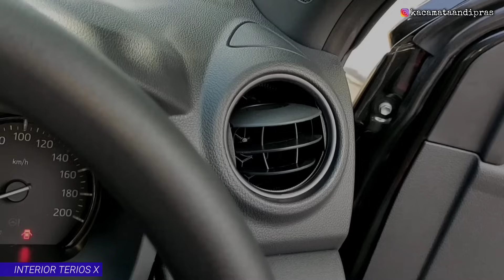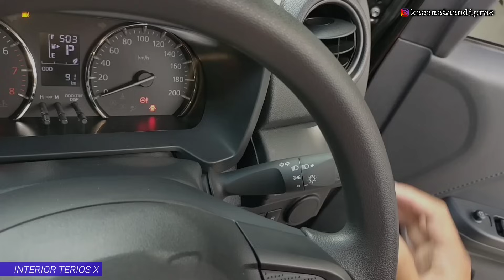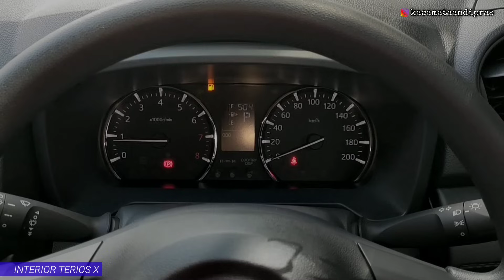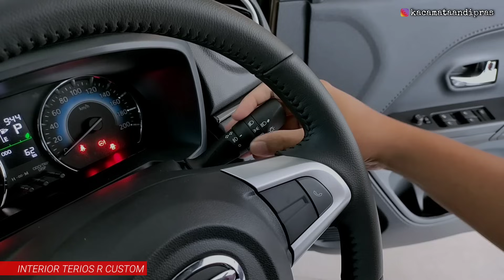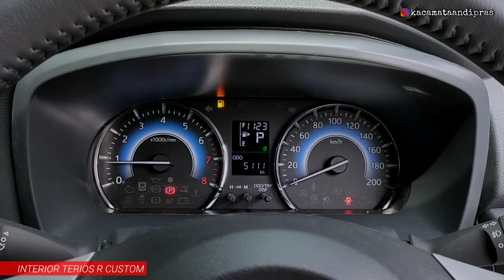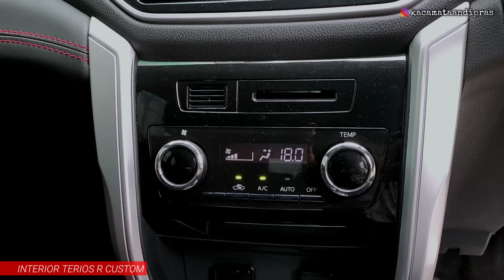Bongkar !! PERBANDINGAN DAIHATSU NEW TERIOS TIPE X VS R CUSTOM FACELIFT 2024 || EXTERIOR & INTERIOR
INFO PROMO & PEMESANAN DAIHATSU :
HUBUNGI RULY ☎️ 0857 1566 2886

📍Alamat showroom :
ASTRA DAIHATSU RADIO DALAM
Jl. Raya Radio Dalam no.20 Kel. Gandaria Utara Kec. Kebayoran Baru Jakarta Selatan

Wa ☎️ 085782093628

Wilayah Plat (B) DKI / 1 Juli 2024

• TERIOS X Matic MC 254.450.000

• Ayla 1.0 M Manual 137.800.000
• Ayla 1.0 X Manual 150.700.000
• Ayla 1.0 X Manual ADS 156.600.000
• Ayla 1.0 X CVT 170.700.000
• Ayla 1.0 X CVT ADS 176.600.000
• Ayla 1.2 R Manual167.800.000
• Ayla 1.2 R Manual ADS 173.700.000
• Ayla 1.2 R CVT  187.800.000
• Ayla 1.2 R CVT ADS 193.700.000

• Sigra 1.0 D Manual  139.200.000
• Sigra 1.0 M Manual 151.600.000
• Sigra 1.2 X Manual 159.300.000
• Sigra 1.2 X Manual DLX  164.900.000
• Sigra 1.2 X Matic  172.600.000
• Sigra 1.2 X Matic DLX 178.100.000
• Sigra 1.2 R Manual 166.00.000
• Sigra 1.2 R Manual DLX 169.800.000
• Sigra 1.2 R Matic 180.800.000
• Sigra 1.2 R Matic DLX 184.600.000

• Sirion 1.3 X CVT 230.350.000
• Sirion 1.3 R CVT 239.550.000

• ROCKY 1.0T R Manual 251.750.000
• ROCKY 1.0T R Manual ADS  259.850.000
• ROCKY 1.0T R CVT    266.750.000
• ROCKY 1.0T R CVT ADS   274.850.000
• ROCKY 1.0T R  CVT ASA   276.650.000

• LUXIO 1.5 D Manual MC E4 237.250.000
• LUXIO 1.5 X Manual MC E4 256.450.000
• LUXIO 1.5 X Matic MC E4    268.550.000

GRAN MAX MINIBUS  & BLINDVAN 2024
• Gran Max Minibus 1.3 D FH  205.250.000
• Gran Max Minibus 1.3 D FF FH 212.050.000
• Gran Max Minibus 1.5 D PS  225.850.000
• Gran Max BV 1.3 FH E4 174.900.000
• Gran Max BV 1.3 AC FH E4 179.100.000
• Gran Max BV 1.5 AC PS ABS  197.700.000

GRAN MAX PICK UP 2024
• Gran Max PU 1.3 STD 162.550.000
• Gran Max PU 1.3 3W 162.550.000
• Gran Max PU Box 1.3 Box Aluminium 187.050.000
• Gran Max PU 1.5 STD 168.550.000
• Gran Max PU 1.5 3W 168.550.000
• Gran Max PU Box Aluminium 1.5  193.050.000
• Gran Max PU 1.5 ACPS 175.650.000
• Gran Max PU 1.5 ACPS Box Aluminium  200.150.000

MITSUBISHI XPANDER FACELIFT 2024
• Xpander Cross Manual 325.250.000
• Xpander Cross Premium CVT 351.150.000
• Xpander Cross ELITE CVT 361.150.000
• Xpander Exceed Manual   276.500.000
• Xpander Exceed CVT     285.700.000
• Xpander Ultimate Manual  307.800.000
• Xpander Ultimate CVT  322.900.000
* Warna Putih Mutiara ( + ) 1.5 Juta
SUZUKI NEW XL7 2024 FACELIFT
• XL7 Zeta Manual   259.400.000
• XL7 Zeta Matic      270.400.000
• XL7 Beta Manual Hybrid   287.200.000
• XL7 Beta Matic Hybrid   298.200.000
• XL7 Alpha Manual Hybrid 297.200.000
• XL7 Alpha Matic Hybrid 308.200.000
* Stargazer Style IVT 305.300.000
* Stargazer Prime IVT EPB 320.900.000
* Stargazer X Style IVT 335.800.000
* Stargazer X Prime IVT 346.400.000
HONDA ALL NEW BR-V N7X 2024
• BRV N7X E  Edition CVT 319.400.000
• BRV N7X Edition  CVT 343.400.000
• BRV N7X Edition Sensing 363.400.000

Note :
√ Harga tidak mengikat & sewaktu - waktu dapat betubah